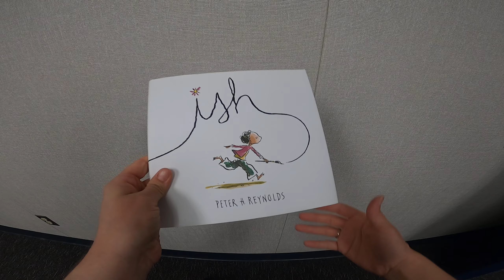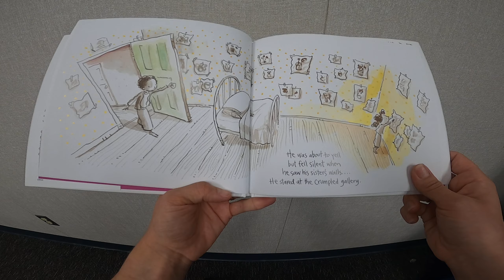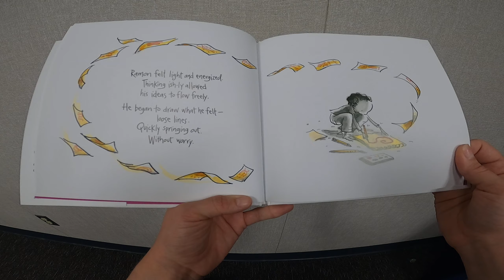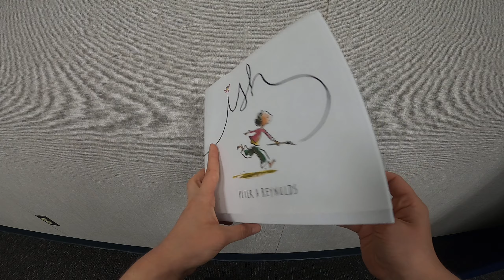Mrs. Masten reading Ish by Peter H. Reynolds